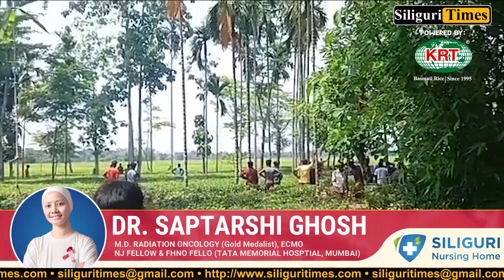Bison wreak havoc in residential area of Dooars, forest workers conduct rescue operation (Bangla)